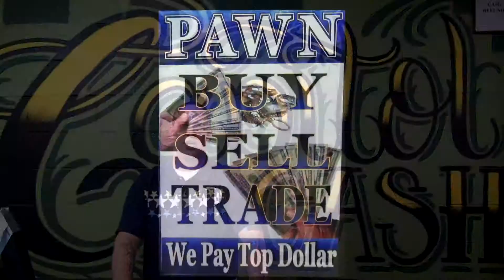Capitol Cash Exchange - Cash for Gold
Capitol Cash Exchange: - Buy, Sell Trade or Get an Instant Pawn Loan with no credit check.  $$$$$$$